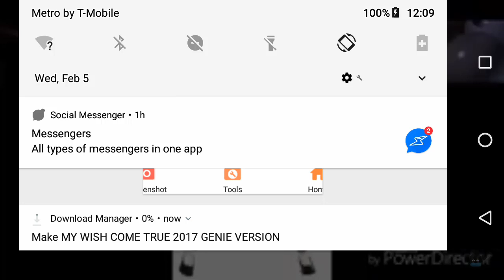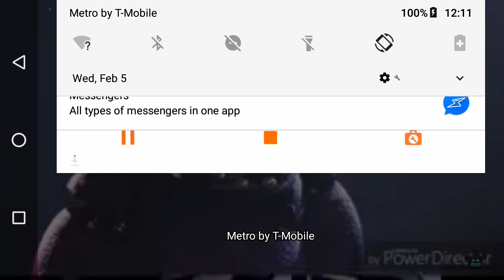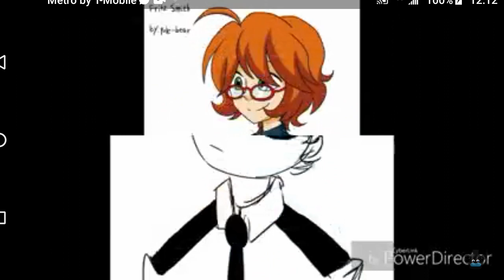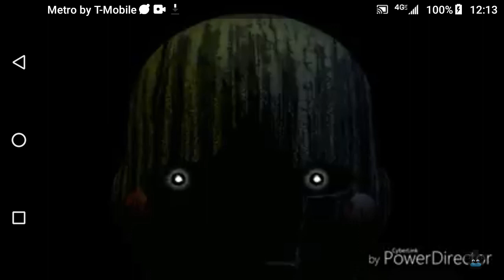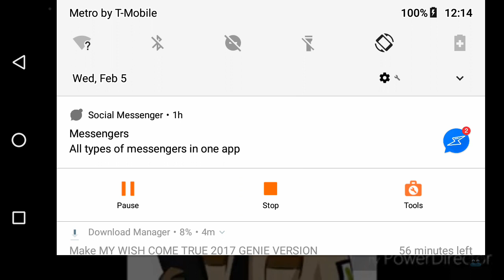I wish I was